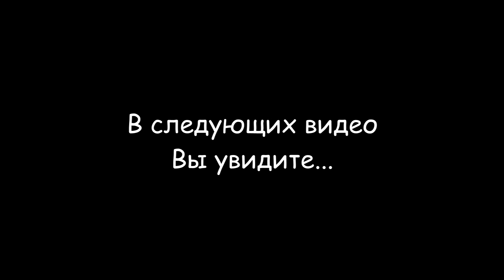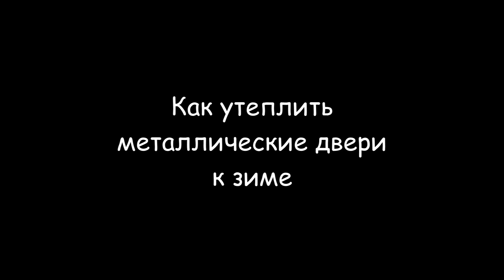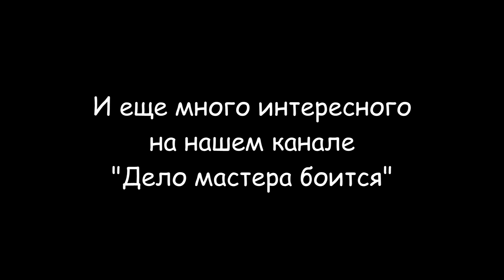Замена фильтров гбо 4 поколения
Замена фильтров гбо 4 поколения понадобилась после того как автомобиль начал терять мощность. Регламентные работы газовой установке нужно делать не реже одного раза в 10 000 км. пробега. Одной из обязательных процедур является замена газовых фильтров ГБО, делать ее рекомендуется вместе со сменой масла в двигателе и заменой масляного и воздушного фильтров автомобиля. После выбора и приобретения двух фильтрующих элементов системы гбо их нужно установить на автомобиль, для этого нам понадобится:
- Восьмигранник;
- Отвертка;
- Кисточка, щетка или пылесос;
- Ветошь;
- Комплект расходников (два фильтра и две прокладки).
Перекрываем клапан подачи газа, который установлен на баллоне. После чего автомобиль следует завести и оставить работать на газу, пока он не выработает остатки газовой смеси в магистрали ГБО и перейдет на бензин. После перехода на бензин, повторным нажатием кнопки перевести автомобиль на газ для окончательной выработки всей газовой смеси в системе.
После того, как автомобиль заглохнет, откройте капот и открутите болты крышки газового редуктора, скорее всего Вам понадобится восьмигранник, но в зависимости от модели редуктора могут быть и другие варианты. После того, как Вы открутите первый шестигранник произойдет остаточный сброс газа.
Открутив все 3 крепежных элемента снимите крышку и достаньте старый газовый фильтр.
Достаньте уплотнительную резинку и извлеките весь мусор из контейнера с помощью кисточки либо пылесоса. Будьте осторожны, чтобы мусор не попал в глаза! Уплотнительные резинки лучше всего поменять, если же такой возможности нет следует производить их замену хотя бы через раз.  Поместите обратно новую уплотнительную резинку и фильтр.
Найдите фильтр тонкой очистки, как правило добраться к нему немного легче. Для его замены следует ослабить хомуты, стянуть шланги и произвести демонтаж старого элемента очистки. Запомните расположение стрелки на старом элементе!
Будьте внимательны при установки нового фильтрующего элемента! Для установки очищающего элемента в правильном направлении на его корпусе нарисована стрелка. Установите новый фильтр в том же направлении, в котором был установлен старый. Сильно затяните хомуты, но не переусердствуйте!
Разделы видео (главы):
0:00 Вступление
0:17 Необходимые инструменты и материалы
1:46 Замена газового фильтра гбо 4
3:02 Очистка корпуса фильтра редуктора пылесоса
5:35 Заключение